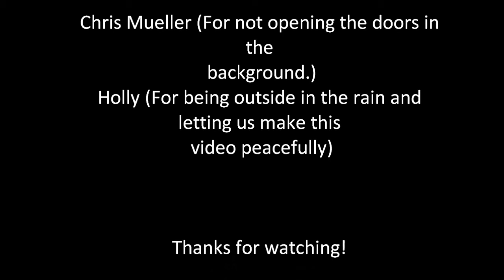Laura Mueller - Through the Lens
Performed & written by Laura Mueller
Shot by Salman Yaqub